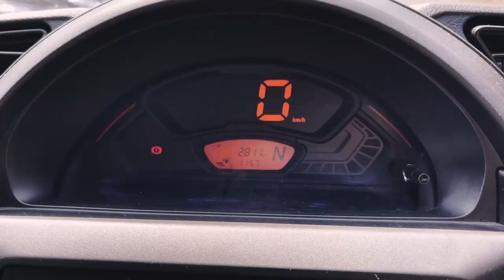VLOG - Visiting COLABA *after 2 years* Street Shopping Fun! | Heli Ved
The L'Oreal Paris Revitalift Crystal Micro-Essence is the perfect skincare product for me as it penetrates 10 skin layers to gives me a smooth and supple skin! It made my shopping spree to Colaba feel like a breeze. I didn't have to worry about my skin as it was well taken care off.

Love,
Heli ;)